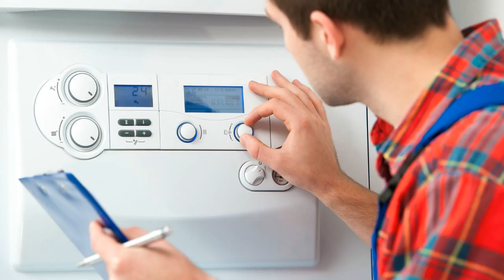Wolf DWTM 2D 2733065 Heizungssteuerung Heizungsregler reparieren Reparatur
Wolf DWTM 2D ; Mat Nr. 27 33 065
Ich bitte um ein Angebot für die Heizungssteuerung. Das Gerät ist komplett funktionslos, das Display ist aus, die LED für die Programmierung geht ebenfalls nicht mehr.